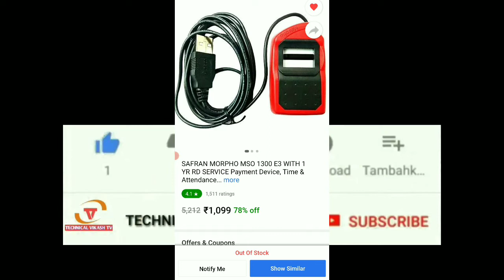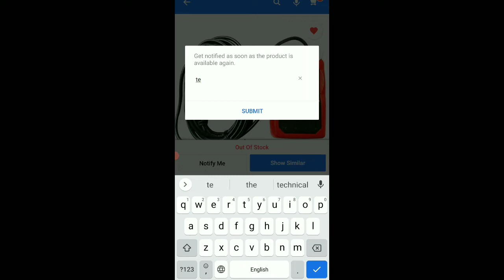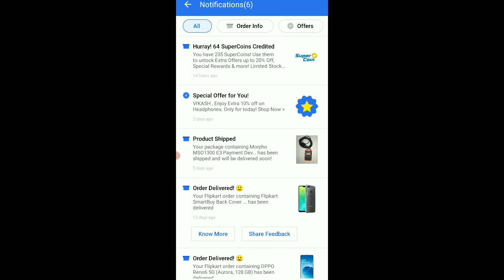Flipkart Out of Stock kaise khriden। Flipkart Out of Stock Notification